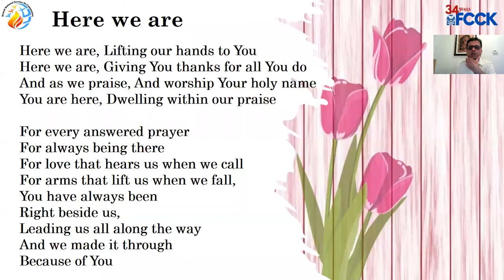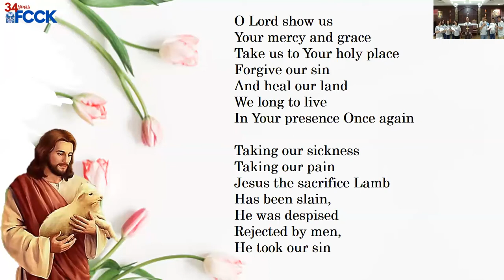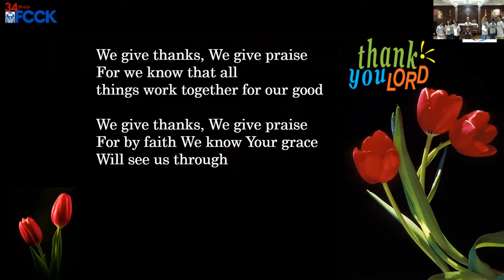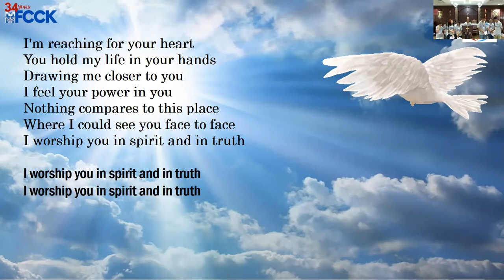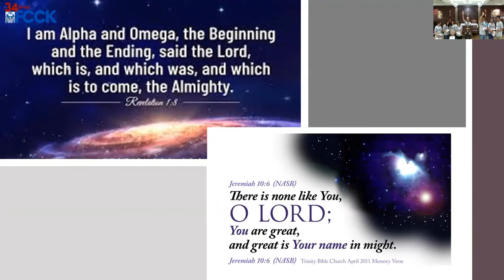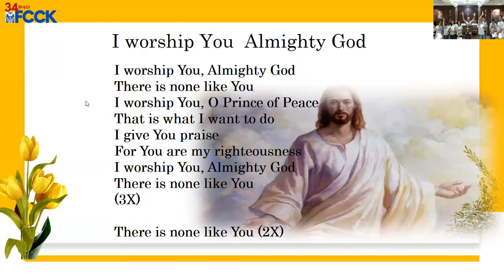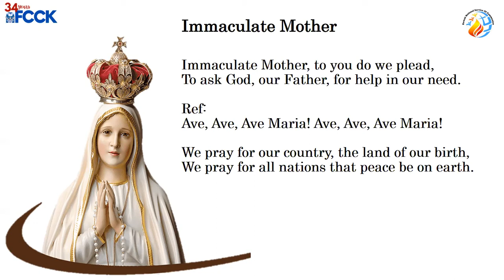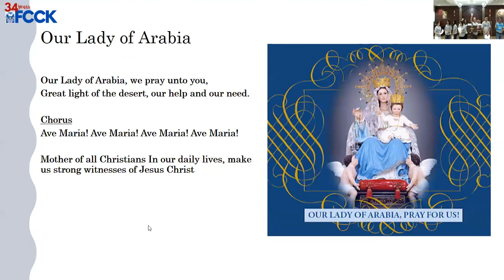Praise & Worship - FCCK - Monthly - KNSC - 13 October 2021